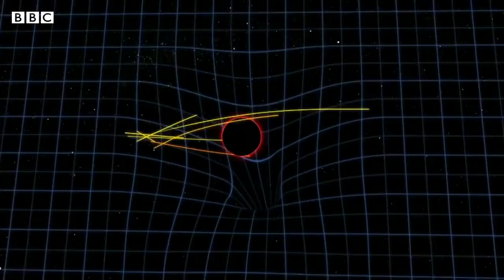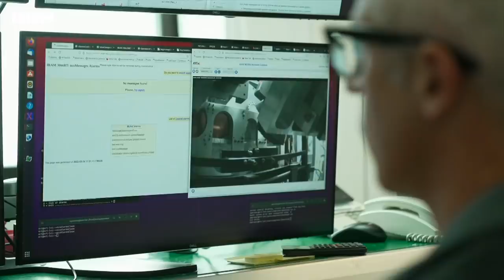Supermassive black hole in Milky Way pictured for first time - BBC News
A supermassive black hole that lives at the centre of our galaxy, the Milky Way, has been pictured for the very first time.

Known as Sagittarius A*, the object is a staggering four-million times the mass of our Sun.

For scale, the ring is roughly the size of Mercury's orbit around our star.

Fortunately, this monster is a long, long way away - some 26,000 light-years in the distance - so there's no possibility of us ever coming to any danger.

The BBC's Science correspondent Pallab Ghosh reports.